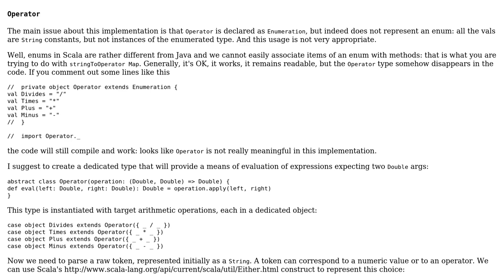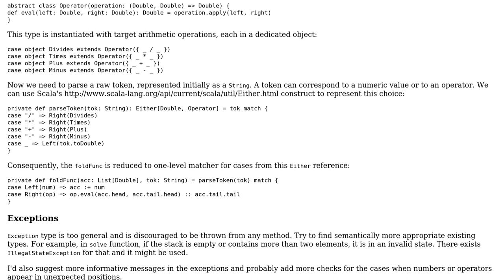Code Review: Reverse Polish Notation calculator in Scala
With thanks & praise to God, and with thanks to the many people who have made this project possible! | Content (except music & images) licensed under CC BY-SA | Music | Images & others | With thanks to user Jamal user erip user Antot and the Stack Exchange Network Trademarks are property of their respective owners. You are responsible for your own actions.